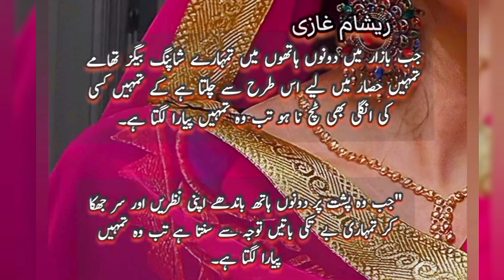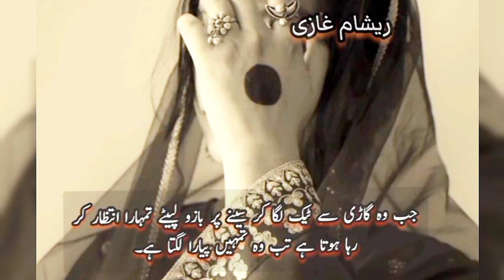Mein tere qurban | by Zaynab khan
Mein tere Qurban is One Of The Most outstanding Urdu Novel Composed By Zainab Khan

__________________/SOCIAL LINKS\______________________